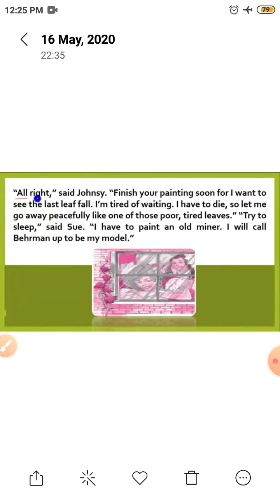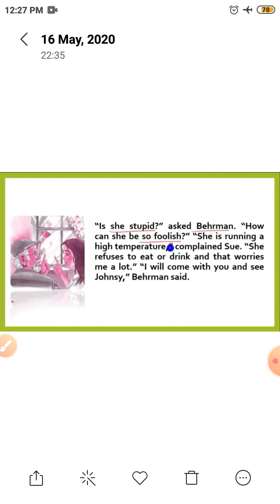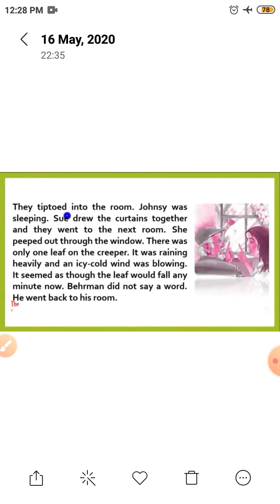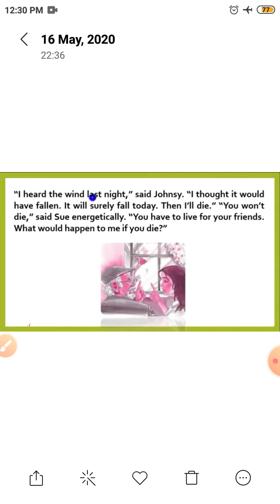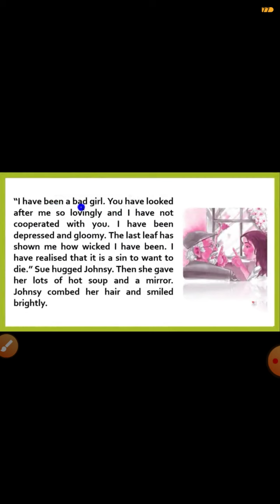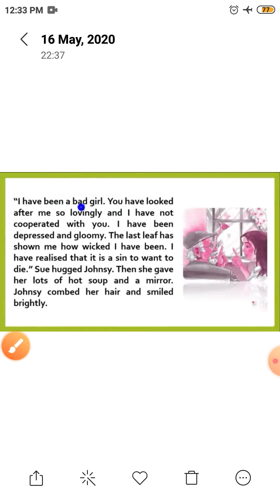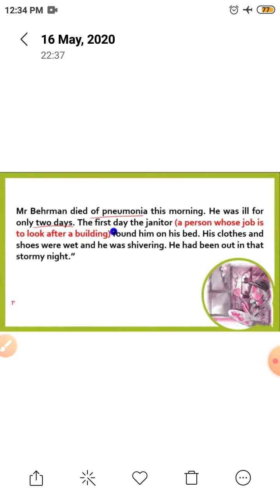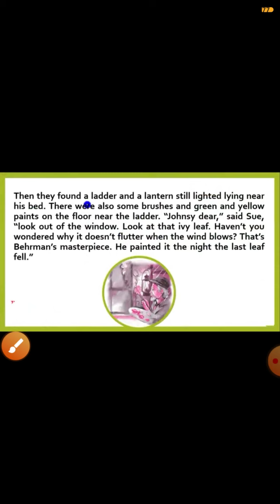The last leaf class 9